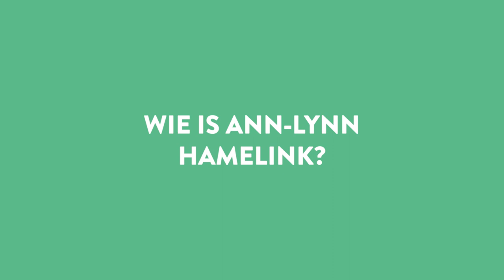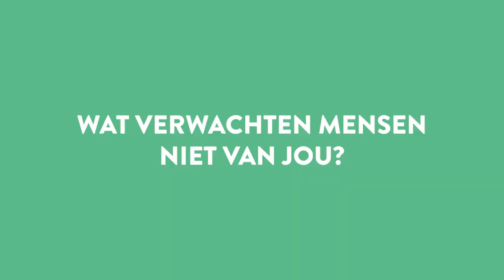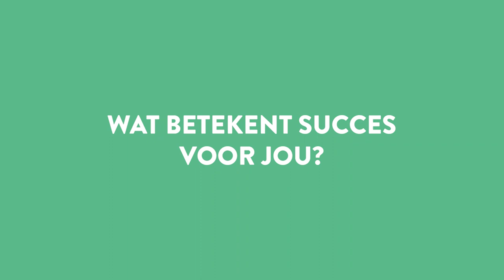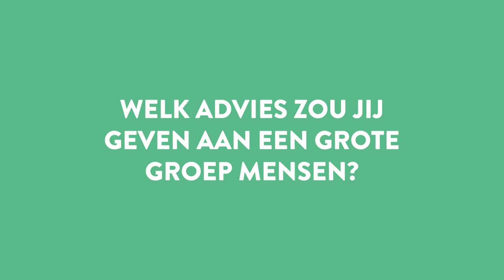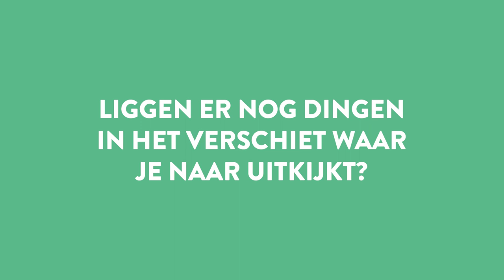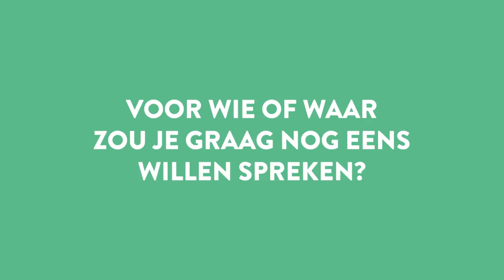Interview Ann-Lynn Hamelink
Ann-Lynn Hamelink is een bezige bij! Ze is onder andere nieuwslezer bij RTL Z en RTL Nieuws en eindredacteur bij RTL Z. In dit interview vroegen we haar naar haar favoriete film, hoe ze zich voorbereidt op een uitzending en wat mensen niet van haar verwachten!

Meer weten over Ann-Lynn als dagvoorzitter? Bekijk haar sprekersprofiel